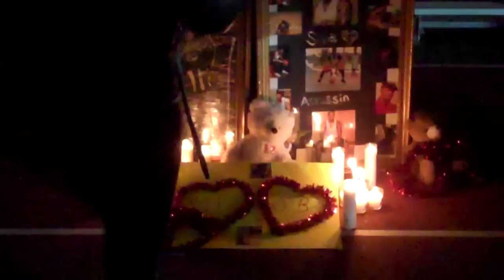Jamar "Silent Assassin" Board Candle Light Vigil 4/4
Goodman League family come together to celebrate the life of Jamar Board aka Silent Assassin